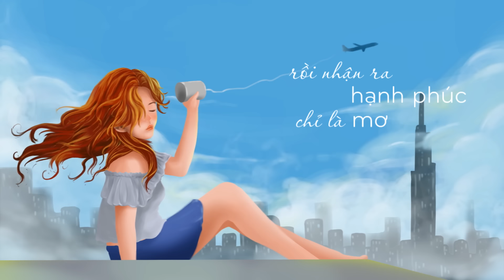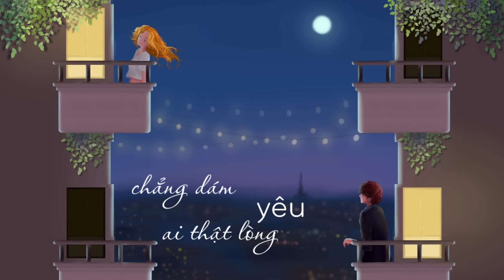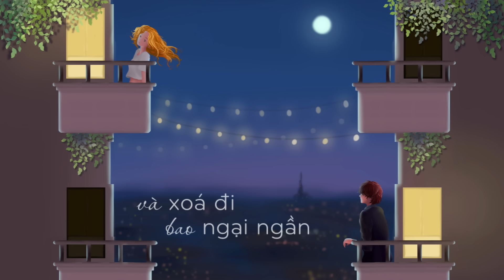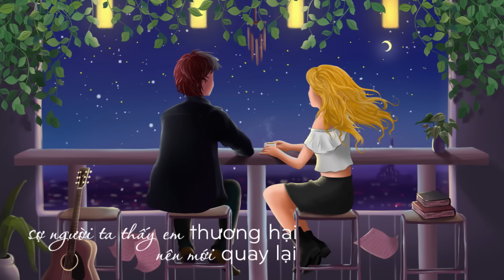Thanh Hà - Sợ Yêu (Lyrics Video)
Bài Hát: Sợ Yêu
Sáng tác: Hoàng Nhã.
Hòa âm & Phối khí: Hoàng Nhã.
Biểu diễn: Thanh Hà.
Director: Nguyễn Phương Uyên
Artist 2D: Duck Nguyễn
Project Manager: Cao Thành Huy
Cảm giác trong em lúc này chẳng dám yêu ai thật lòng vì những tổn thương đã làm tim thôi rung động sợ những đổi thay bất ngờ sợ những đam mê dại khờ rồi nhận ra hạnh phúc chỉ là mơ

Thật khó để em chấp nhận và xoá đi bao ngại ngần dù có đôi khi tiếng yêu đã đến thật gần sợ những yêu thương chóng tàn sợ phút giây ta vội vàng rồi ngày mai lại trách nhau phũ phàng

Sợ lắm khi yêu một ai quá nhiều mình chẳng nhận ra những điều
mà đôi khi con tim quá yêu nên làm mờ đi lý trí
Sợ lắm khi yêu rồi quay trở lại sợ những cảm giác lỡ dại sợ người ta thấy e thương hại nên mới quay lại